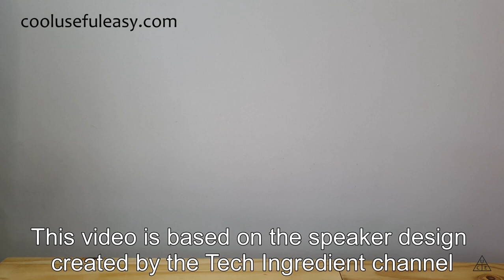How I made a smaller version of the Second best speaker in the world | DIY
Do you want to know how to build a passive speaker that have an impressive high quality audio? That's the right product for you. Besides the amazing audio quality, it's compact and can be placed as an art piece in you living room. It's a DIY speaker project based on the Tech Ingredient video: 2nd best speaker in the world.